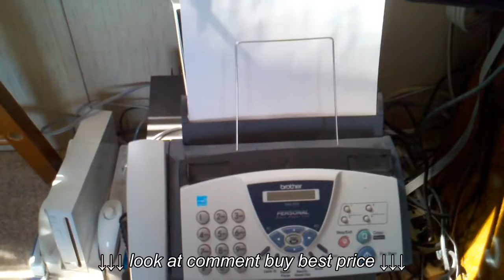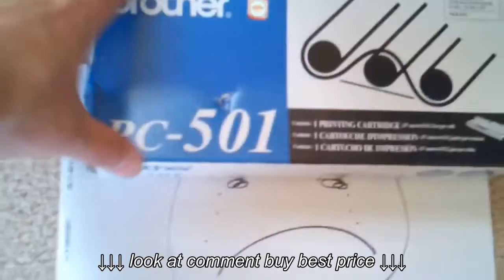Brother Fax 575 Fax Machine